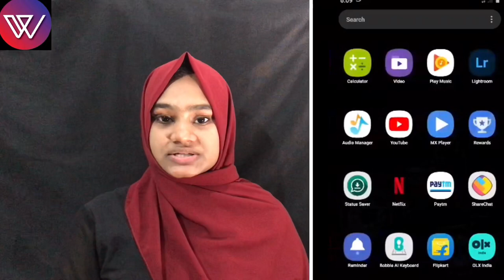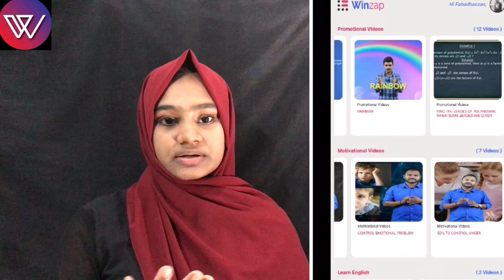ഒരു കുഞ്ഞു birthday vlog||butterscotch cake recipe||Happy whiz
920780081